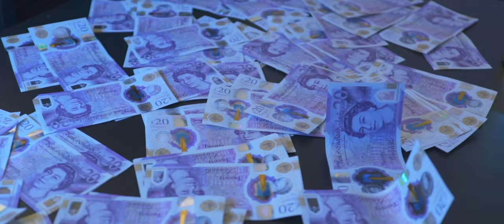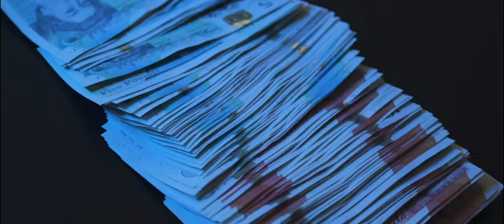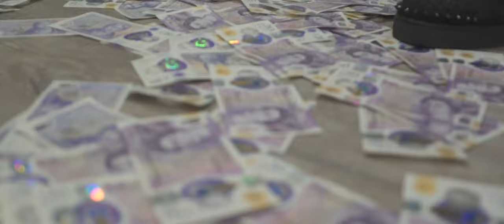ALF1 - Dirty Money [Music Video] | P110